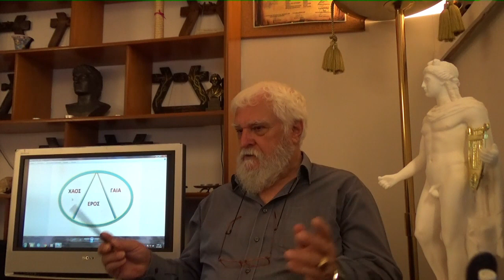APOLLONIOS: Νέα Εποχή & παλαιές ψυχές.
ANCIENT GR. HELLENIC THERAPEUTIC MUSIC: Νέα Εποχή & παλαιές ψυχές.